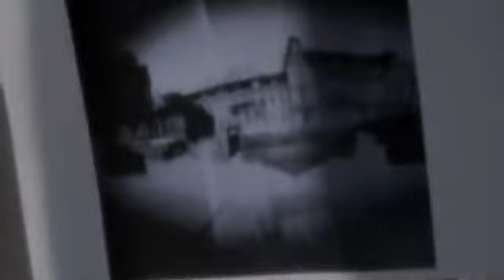Video estenopeico realizado en el Día mundial